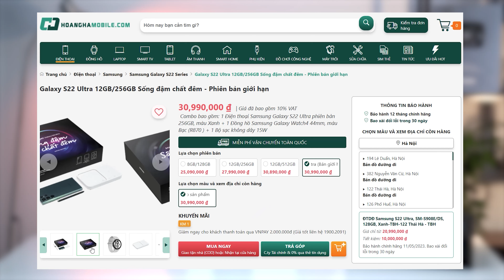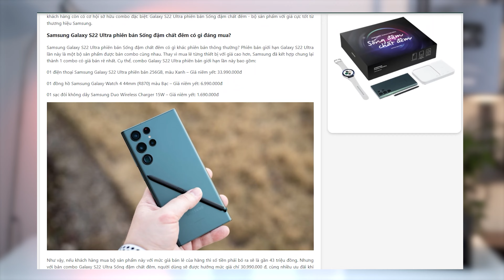Unbox Samsung S22 Ultra bản Limited "Sống đậm chất đêm", cơ mà lạ lắm...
👉 Tham khảo giá bán tốt nhất của sản phẩm tại đây